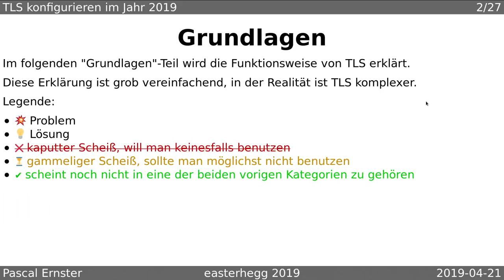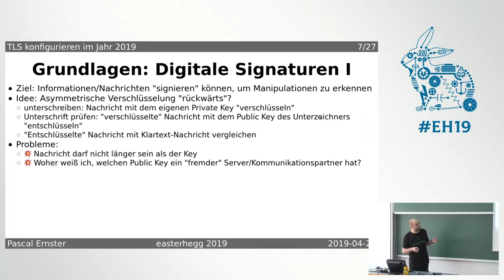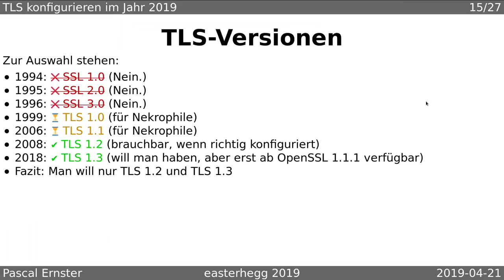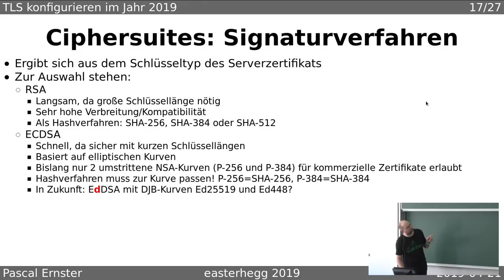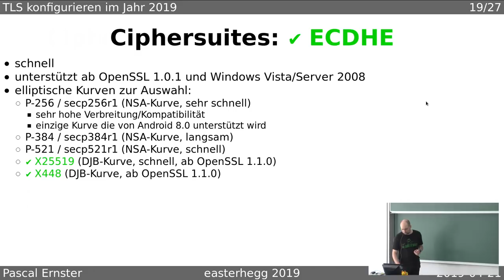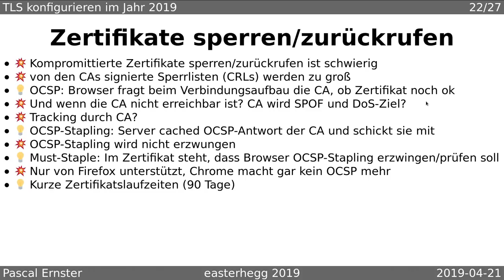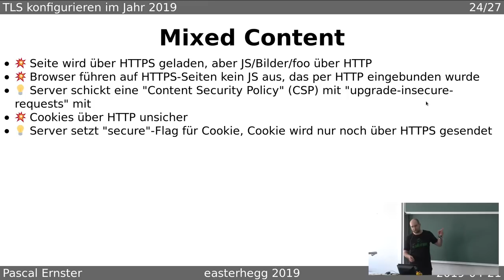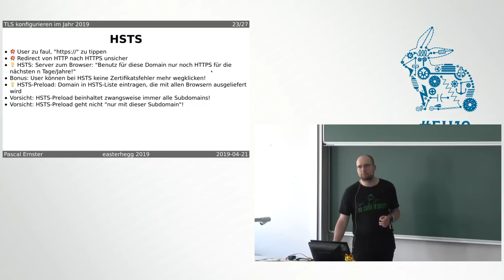Easterhegg 2019 - TLS-Konfiguration im Jahr 2019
Eine Einführung für interessierte Admins, die unabhängig vom Betriebssystem und der verwendeten Software in der Lage sein möchten, die bestmögliche TLS-Konfiguration für ihren spezifischen Einzelfall zusammenzustellen.

Empfehlungen für die perfekte™ TLS-Konfiguration von $Software gibt es wie Sand am Meer - leider meist ohne nähere Erklärung der gewählten Parameter. Wer seine TLS-Konfiguration nicht blind von irgendwo kopieren, sondern verstehen und ggf. auch anderen erklären können möchte, ist hier richtig.

Kryptographie-Vorkenntnisse sind hilfreich aber keine Voraussetzung, um dem Talk folgen zu können.

Pascal Ernster